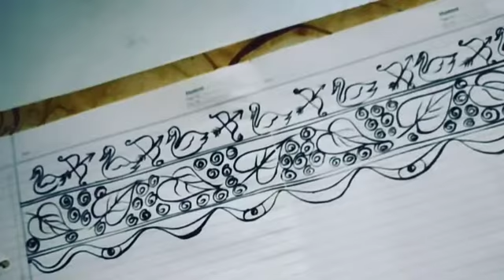pattern part 8A भगवान बुद्ध को समर्पित